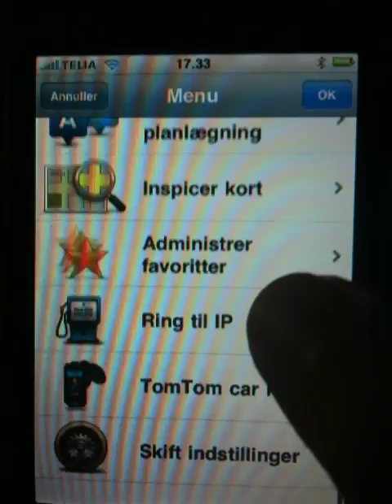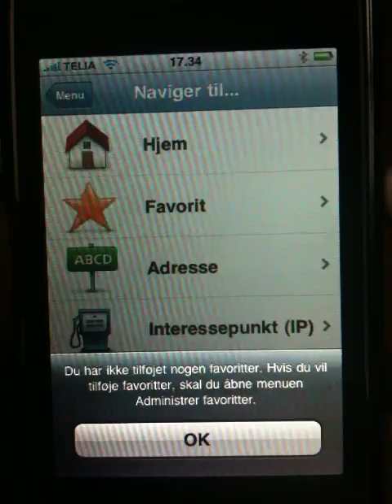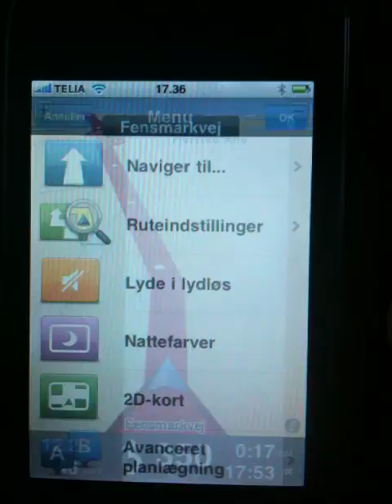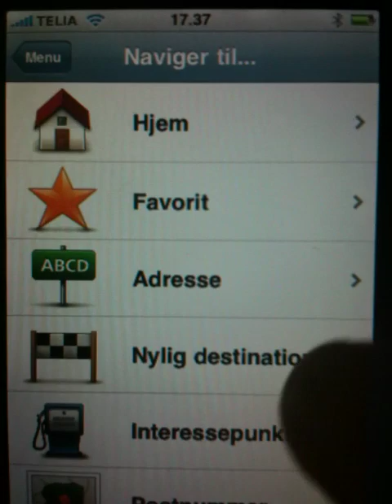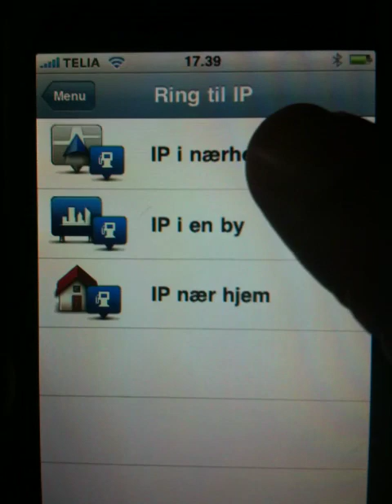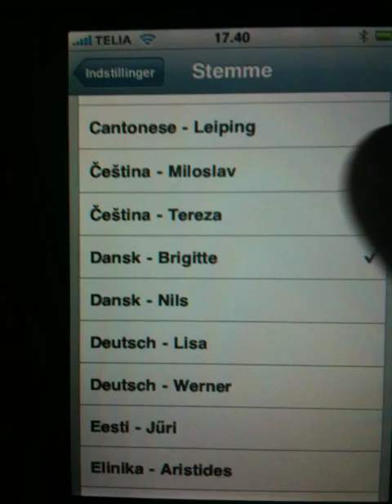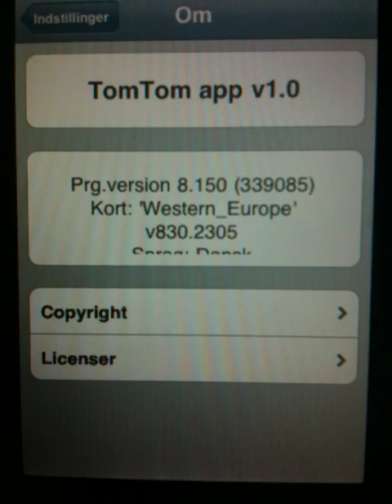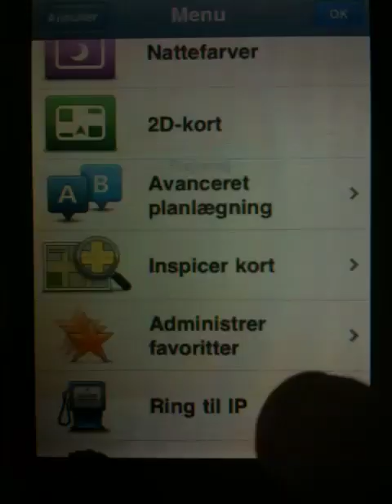TomTom app. v1.0 for iPhone 3G/GS - mini review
TomTom´s nye GPS-program til iPhone netop udkommet i app. store mandag d. 17. august 2009. Kort gennemgang af programmet på en iPhone 3G, som BRAT er afkortet pga. youtubes 10 min. restriktion - beklager..
Vesteuropa med 22 lande til 749 kr.
Optaget med iPhone 3GS.